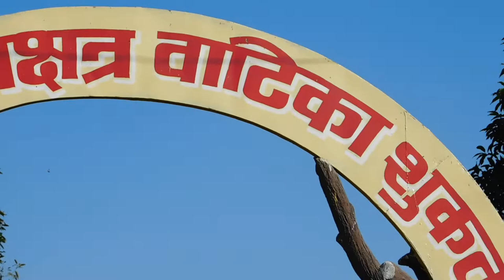Nakshatra Vatika Shukartal